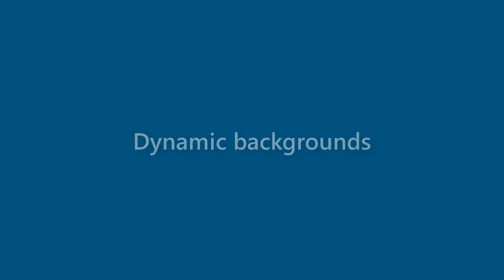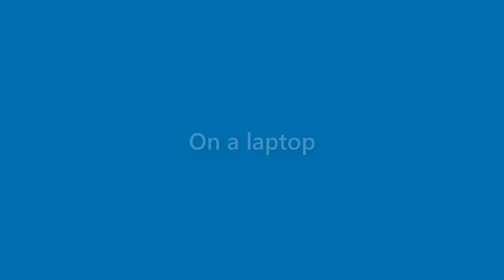Arabella Baldwin - appearance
Name Look - Arabella Baldwin - appearance. In this video we present "Arabella Baldwin" name look and feel in various scenarios.
This video will cover:
How does "Arabella Baldwin" look as a personal letterhead?
How does "Arabella Baldwin" look on a business card?
How does "Arabella Baldwin" look on a computer/laptop screen?
How does "Arabella Baldwin" look with different background colors?
How does "Arabella Baldwin" look with various fonts?